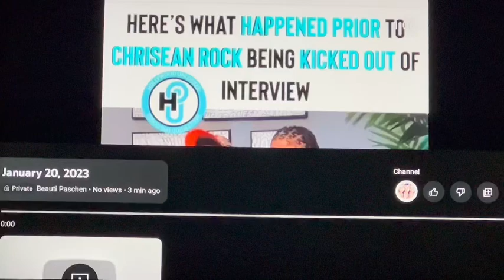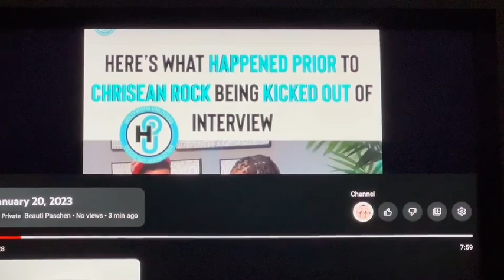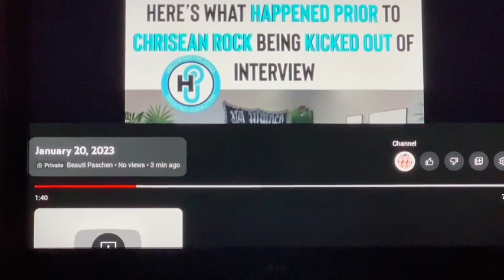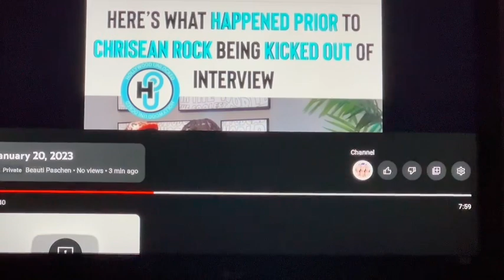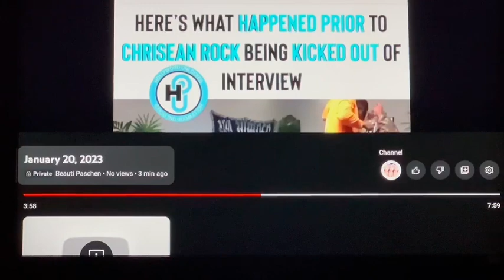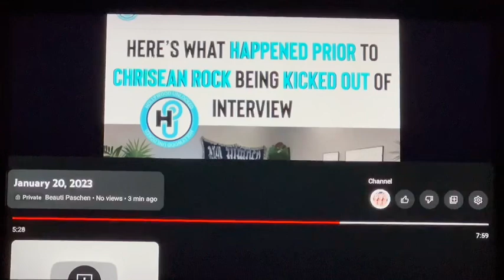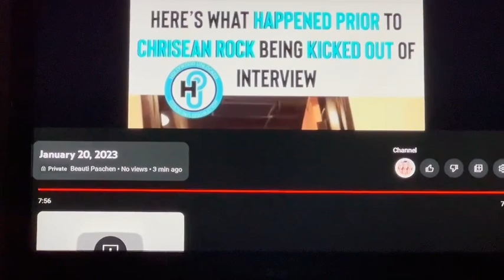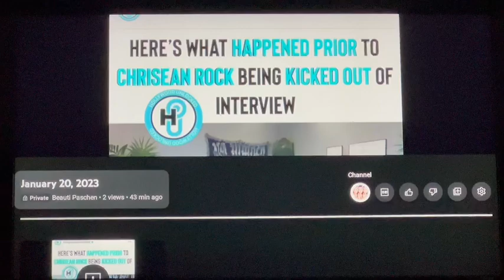This is “Really” why BLUEFACE wanted CHRISEAN TO LEAVE THE INTERVIEW 😳🤔😡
Have you seen the Klarna app? Try it using my link and you can get a $10 reward.

I GET THE BEST PRE-LOVED BAGS FROM HERE AND THEY ACCEPT SEZZLE🔥❤️

Beauti paschen is inviting you to be a Shipt Shopper in Chicago! Since you were referred, you'll get a $100 bonus after completing 30 orders in 40 days from activation.

AR'MON IS THE SAME PERSON TO REGINAE THAT HE WAS WHEN HE WAS WITH HIS BABYMAMA😳🤷🏾‍♀️